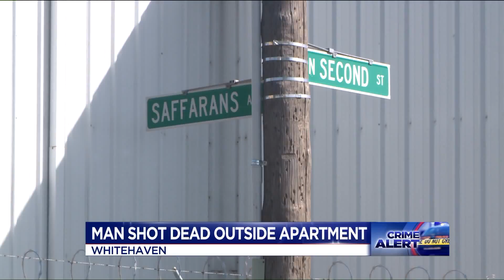Two Overnight Homicides